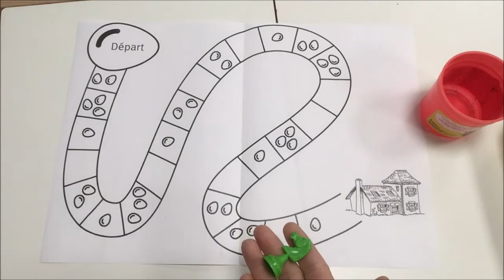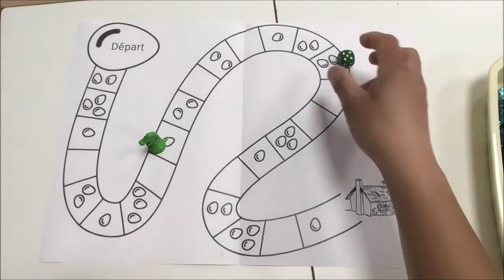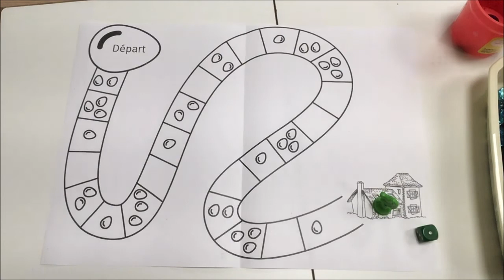La chasse aux oeufs 1